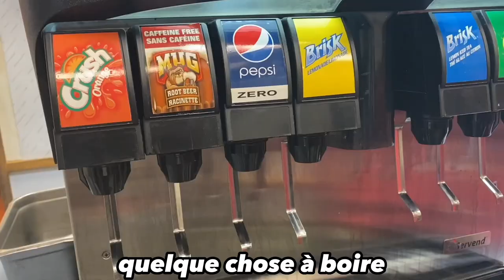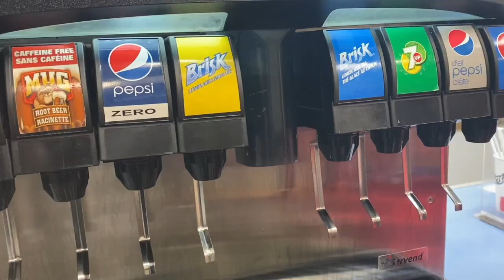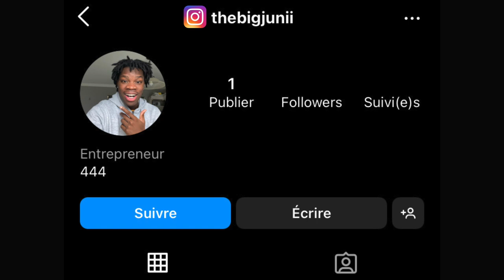JE VAIS AU KFC POUR LA PREMIÈRE FOIS APRÈS 3 ANS (j'ai trouvé ça dans mon burger...)